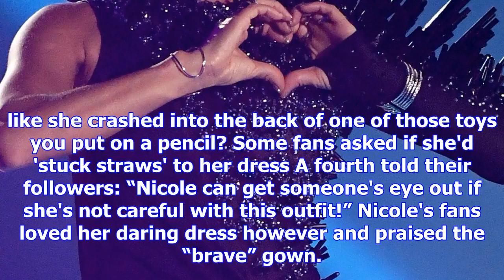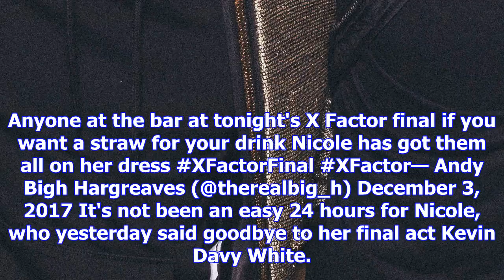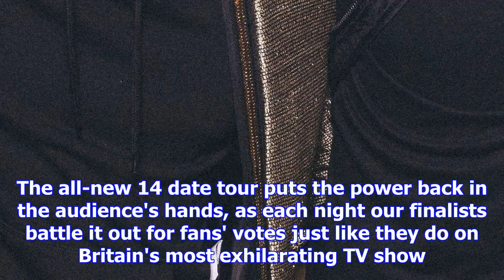Nicole scherzinger compared to a sea urchin in dress covered with spikes on x factor final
NICOLE Scherzinger divided X Factor viewers with her choice of dress for tonight’s final. The former...